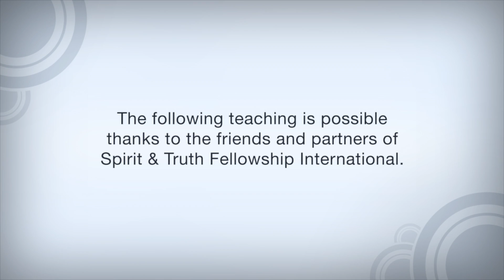Two Essential Requirements for Healthy Relationships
Solid relationships are built on two essential factors: truth and love. In order to have healthy relationships, we should all reject superficiality for candid truth and reject selfishness for sacrificial love.